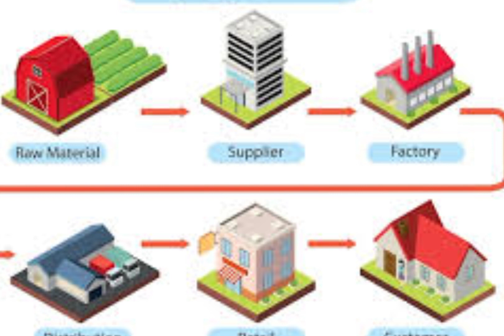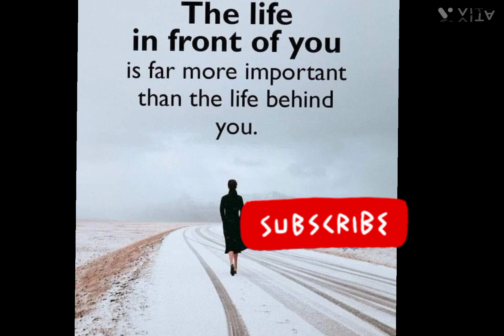Consumer centric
Welcome

grow big consultancy channel